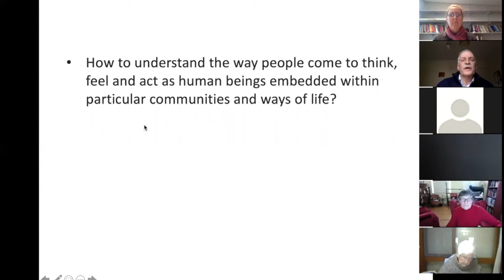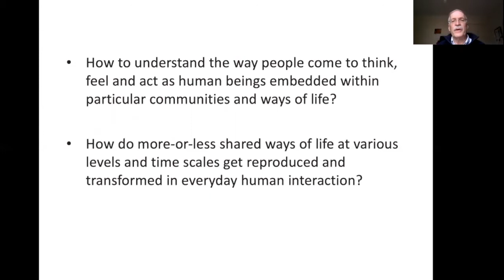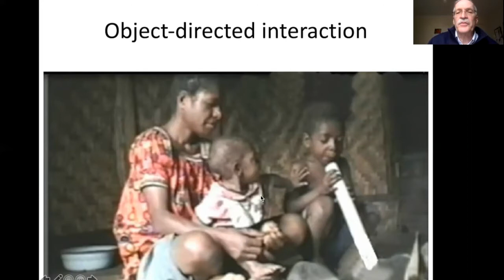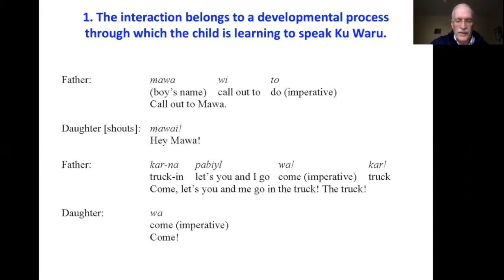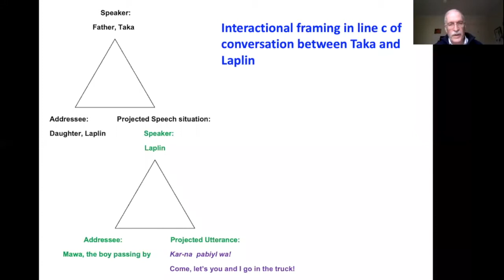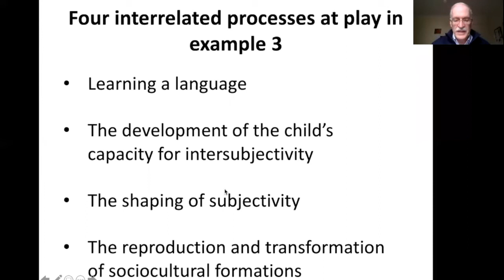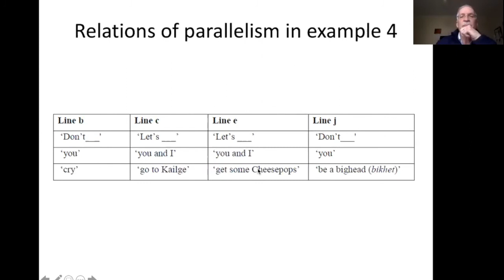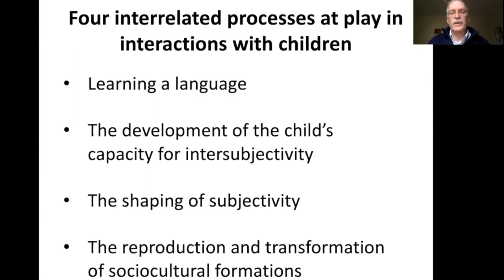Children's Language Learning and the Making of Human Lifeworlds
Abstract

One of the biggest mysteries about the human species is child language acquisition: how do children manage to learn, in a few years, systems so complex that no computer can yet model their use, yet proceeding from an initial state that is flexible enough to enable them to learn languages of wildly differing structures? Another big mystery is the development of intersubjectivity – the human capacity for understanding and sharing intentions and perspectives that enables cultural learning and the making of the social world. For the past several years, Francesca Merlan and I have been working on a project that examines both of those processes based on field research in a locale where neither has been systematically studied before – the central highlands of New Guinea. We are doing so from a linguistic-anthropological perspective that we expect will also enable us to shed light on two other key issues in contemporary social theory: the question of how particular human lifeworlds get reproduced and transformed in everyday human interaction; and the nature of subjectivity, i.e., of how we come to think and feel as participants in those lifeworlds. In this seminar I will present a sample of that work, drawing on transcripts of interaction between Ku Waru children and adults, and on our long-term ethnographic research in the region.

Alan Rumsey is an Emeritus Professor of Linguistic Anthropology at the ANU School of Culture History and Language. He is currently involved in a major collaborative research project on 'Children's Language Learning and the Development of Intersubjectivity'.

Alan's research interests include Melanesia; Aboriginal Australia; linguistic anthropology; intersubjectivity, child language socialization, sign languages, multimodal communication, comparative poetics.